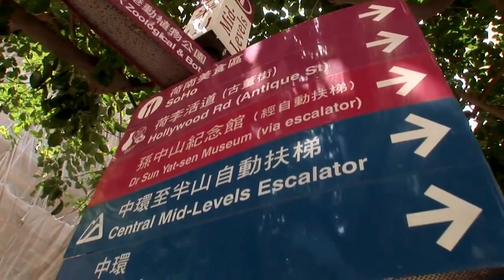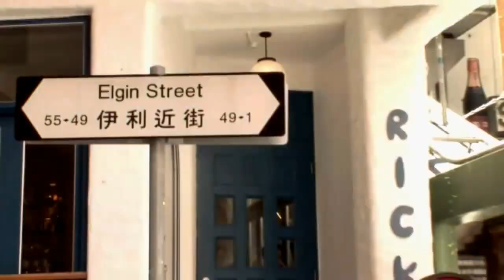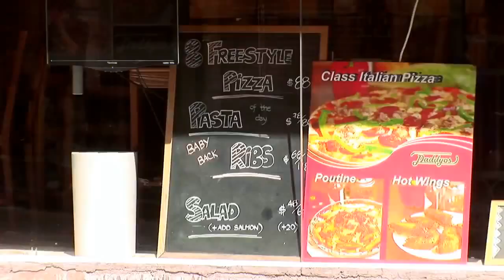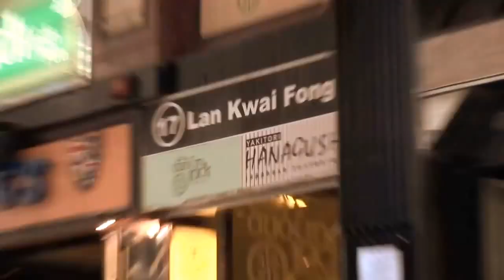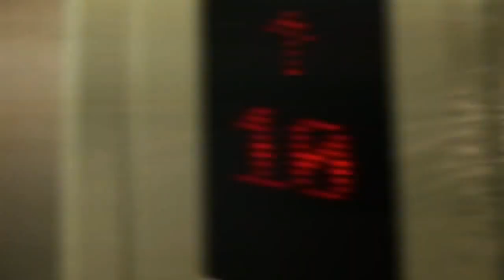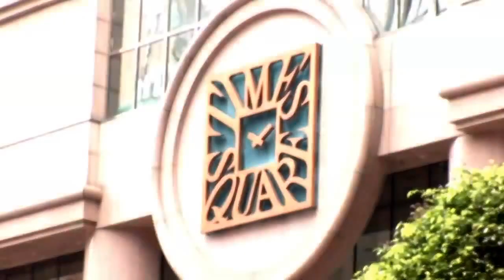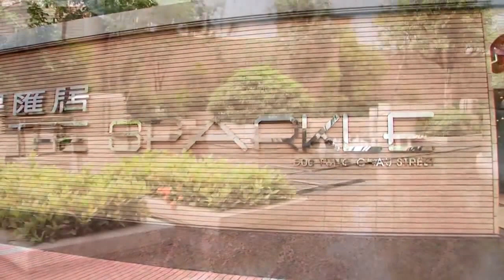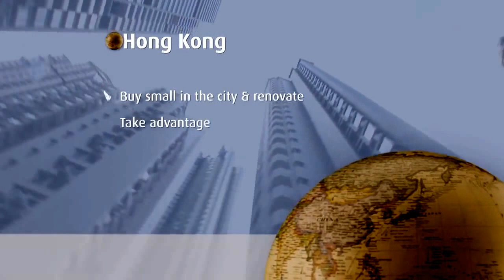Property Investment in Hong Kong; A look back.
All credits to a 2011 series of "Buying Asia" with host Tim Murphy as he unveils a series of episodes that focus on real estate investments across Asia.